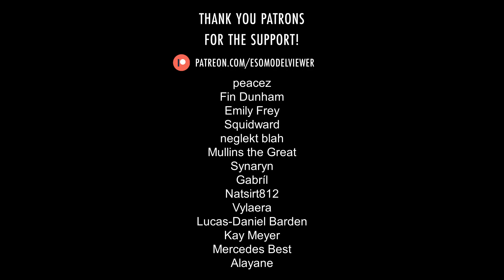Nix-Ox ∣ ESO › Creatures › Animals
Nix-Oxen are large flea-like arthropods native to Vvardenfell. They are usually aggressive when met in the wild, but some have been tamed by the Dunmer and are used as pets and mounts.

This model is used for generic Nix-Oxen and for the following unique ones: Great Zexxin, Nilthog the Unbroken.

Translations: Bœuf-nix, Nixochse, Buey nix, Никс-вол, ニックス・オックス, 尼克斯牛.

Music: "Reverie of the Netchimen" by Brad Derrick from The Elder Scrolls Online: Morrowind (Original Game Soundtrack).